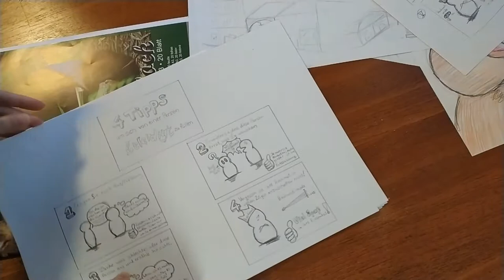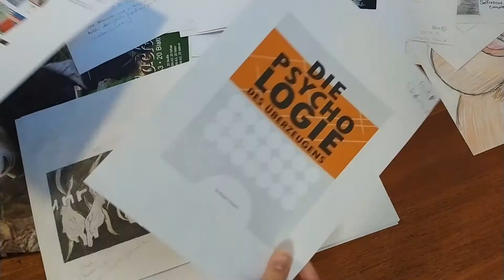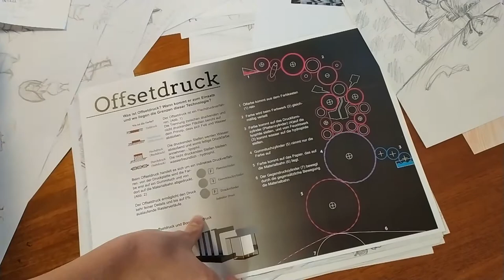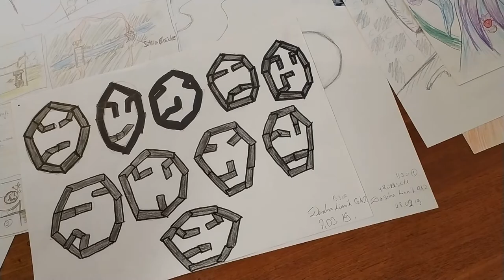Обзор работ за 2018-2019 учебный год